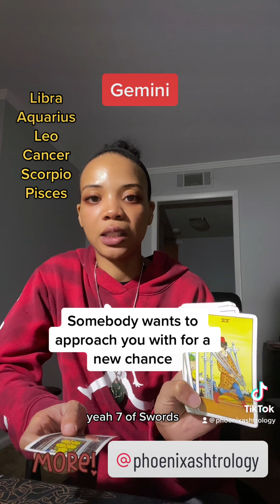Gemini ♊️ They Want Another Chance With You! Tarot Reading